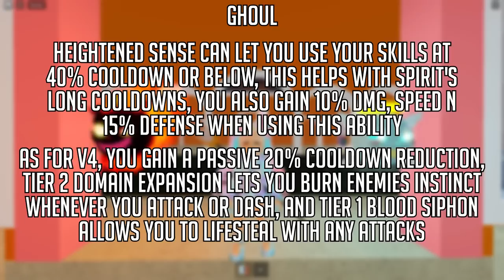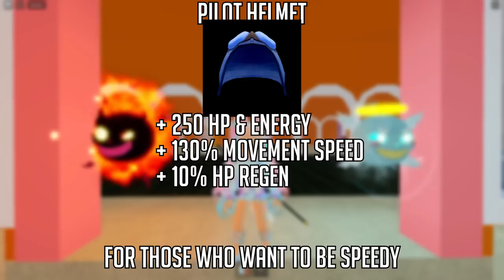Become A God With Spirit | Blox Fruit Guide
Hey guys, this video is a guide on How To PvP with (fruit), I hope you learnt something from this video! If there is anything else I missed, please let me know by commenting!

Time Stamps :
00:14 - Fruit Introduction
00:34 - Skill Showcase
05:55 - Fighting Style Recommendation
06:11 - Combo Showcase
08:01 - General Tips
08:39 - Race Recommendation
08:52 - Accessory Recommendation
09:09 - Bounty Hunt

1.

2.

3.

4. Systile - Cotton Candy
5. Renai Circulation (Lone Alpha Remix)